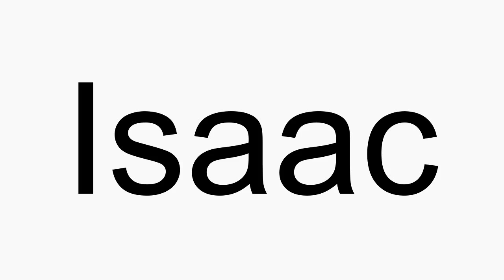How to pronounce Isaac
Isaac American English pronunciation. How to pronounce Isaac correctly. How to say Isaac in proper American English.